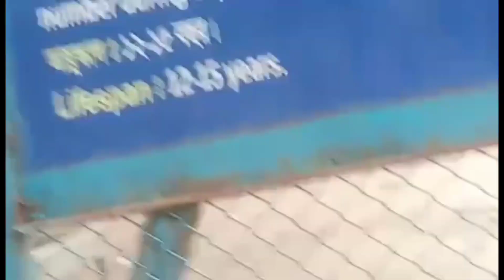Go Zoo but!! 😨 My old video, old is gold 😂